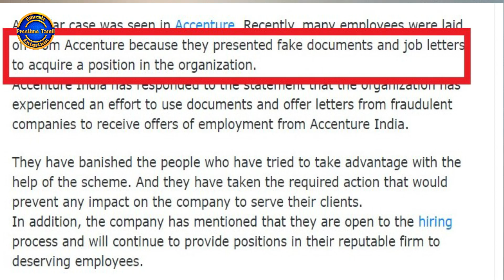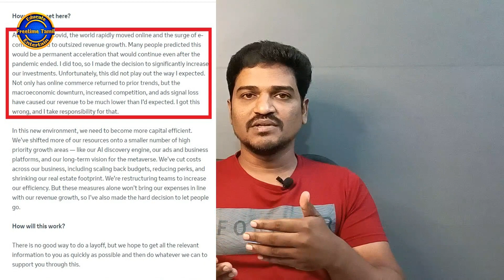Job cuts in IT companies explained | Recession in india 2023 | Tamil | Freetime Tamil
In this video, we are going to see about the layoffs happening in big IT companies, and the reasons behind the layoffs, what about the future job cuts in india 2023 and how to protect the oneselves from the job cuts.